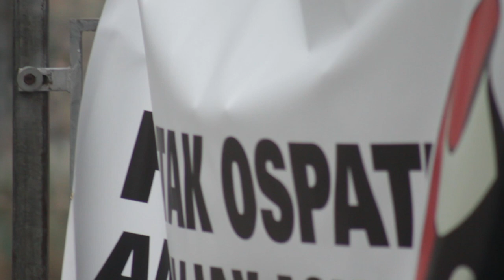Sokamuturra Hernani 2014.06.25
Hernaniko San Juan festetan animaliak torturatzen dira ikusleen aisialdirako. Bideo honek hilabete gutxiko zezen hauek jasaten duten tortura, estres eta egoera arrotzen adibide txiki bat besterik ez da.

FESTAK OSPATU ANIMALIAK ASKATU

En las Fiestas de San Juan de Hernani (Gipuzkoa) animales son torturados para diversión del publico. Este es solo un ejemplo del estres, el sufrimiento y la tortura que padecen estos individuos de pocos meses de vida.